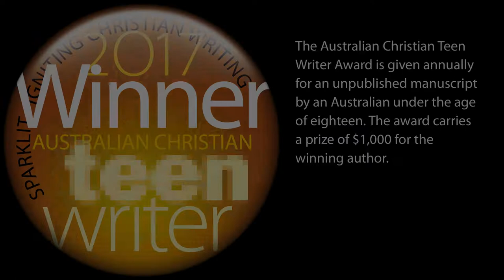2017 Australian Christian Teen Writer Award Winner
Tanya Strydom from Queensland wins the 2017 Australian Christian Teen Writer Award with her manuscript ‘Sir Tain and the Peasant’s Sword’.

“‘Sir Tain and the Peasant’s Sword’ is a coherent and well paced allegory of Christian grace that is demonstrated not just in sacrificial death but also in community life. The writing is mature, inventive and polished.”